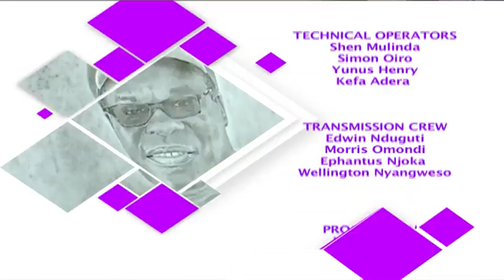KAPLOTI MWENYEWE LIFE & STYLE SHOW KTN ARTISTIC TUESDAY.SPOKEN WORD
HERE IS A KTN TV SHOW THAT GIVES OPPORTUNITY TO SPOKEN WORD ARTIST & ON THIS EPISODE I WAS AMONG THE POETS OF THE DAY..I DID TWO PIECES ONE SYSTEM & MFUNGWA..FEEL FREE TO COMMENT/SUBSCRIBE/LIKE/DISLIKE..ALL ARE ACCEPTABLE HERE..
To get My Album The other side of Kaploti ,on all the Digital platforms here are the links; Apple Music Amazon Spotify Deezer Tidal